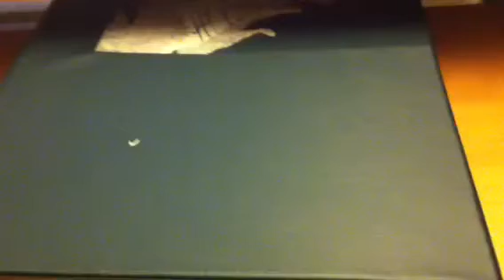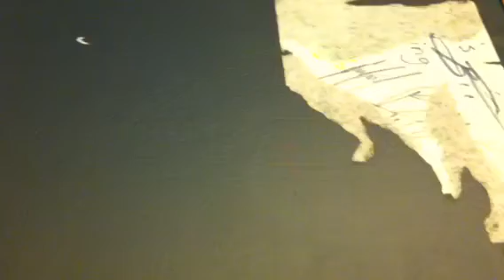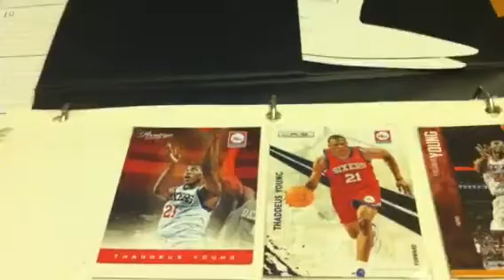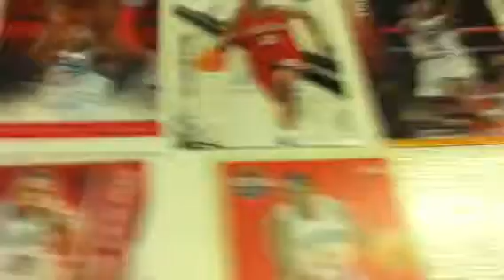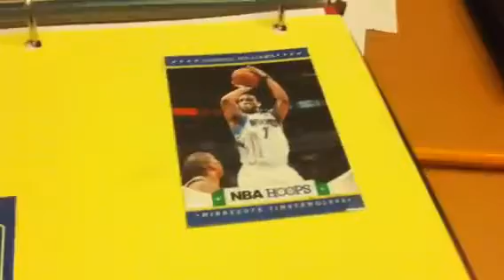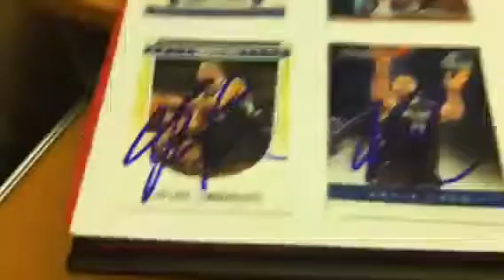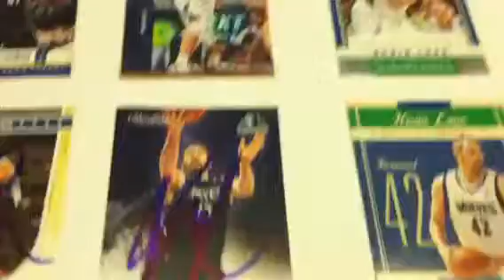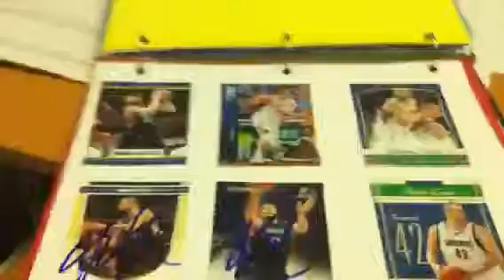Sixers vs Twolves Preseason IP Recap MOJO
14 total autos from the first game, graphing wise, of the year. Got K Love, best current player I have.